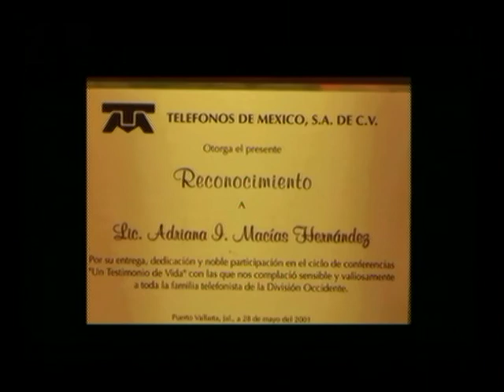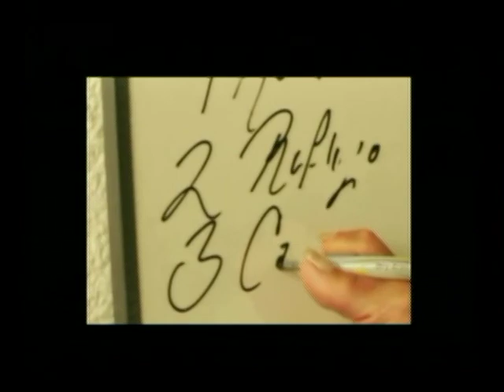AGENDA REGIONAL MOQUEGUA 25 DE MARZO 2015.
INFORMACIONA ACERCA DE ACCIDENTE OCURRIDO EN LA CARRETERA BINACIONAL CON SALDO DE 05 HERIDOS. TAMBIEN INFORMACI{ON ACERCA DE ALUVIÓN OCURRIDO EN LA CAPILLA -SANCHEZ CERRO ,DEJANDO DESAPARECIDOS Y AL PARECER UN MUERTO. ENTREVISTA EN EL SET A LA SEÑORA YSABEL ONQUE FLORES CON SU MENOR HIJO PIDIENDO AYUDA POR SU MENOR HIJO QUE SUFRE DEL SINDROME DE WILSON TENIENDO COBRE EN SU ORGANISMO. ENTREVISTA A PERSONAL DEL OMAPED HABLANDO ACERCA DE LOS DISCAPACITADOS. Y PARA CERRAR UNA ENTREVISTA A LA PERIODISTA  DE CONCOR TV MIRIAN LARCO QUE INVITA A UN TALLER DE " NIÑEZ Y MEDIOS" DONDE INVITA TODOS LOS COMUNICADORES PARA SU CAPACITACIÓN.